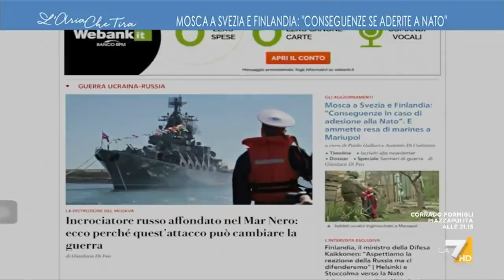Augusto Minzolini: "Putin ha sbagliato i calcoli, adesso si ritrova due Paesi che non erano ...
Augusto Minzolini (Direttore de Il Giornale): "L'apparato militare russo non è così efficiente ed efficace come si potrebbe immaginare, ha una grande fama ma poi nei fatti... Come europei non stiamo dando un'immagine della superpotenza che potremmo essere".